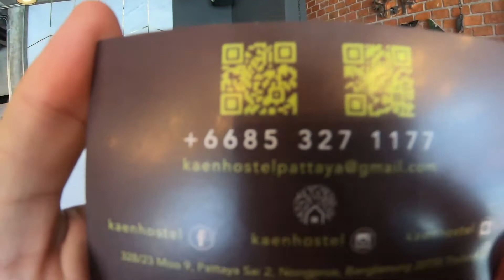KAEN HOSTEL PATTAYA😁